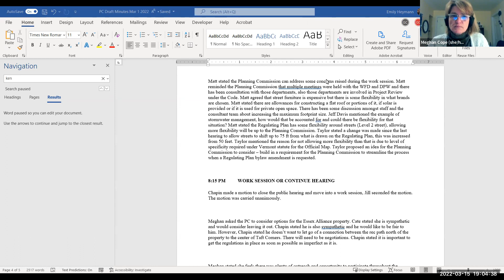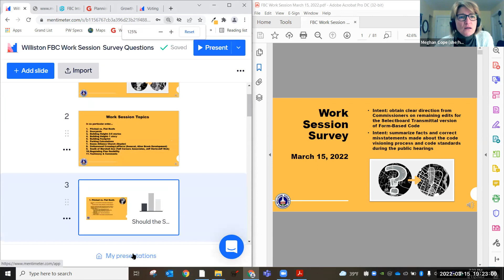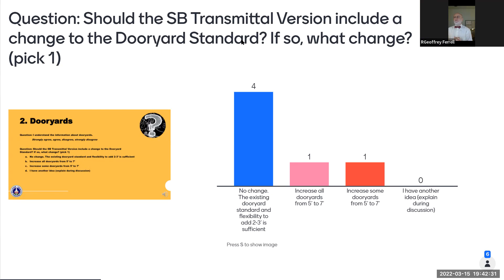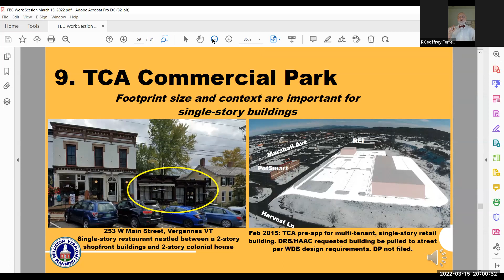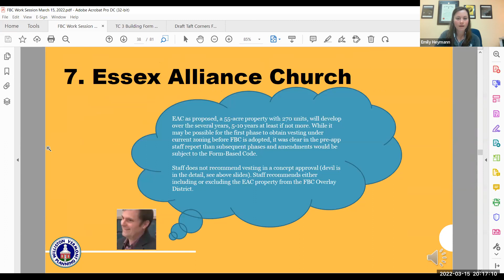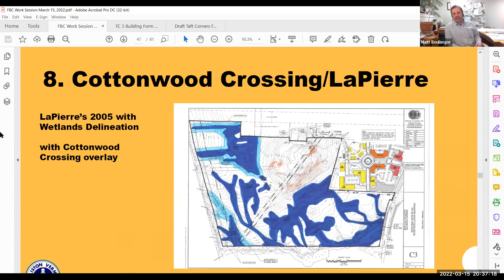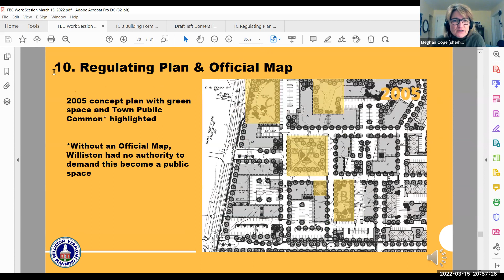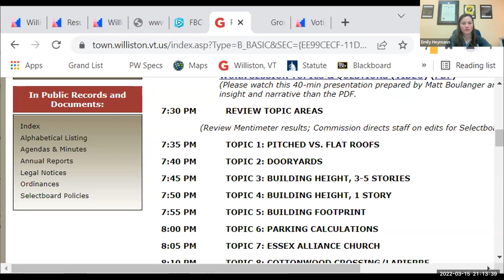Williston, VT Planning Commission Meeting March 15, 2022